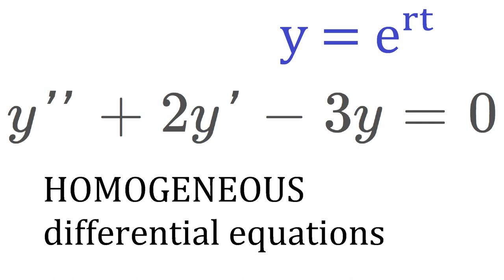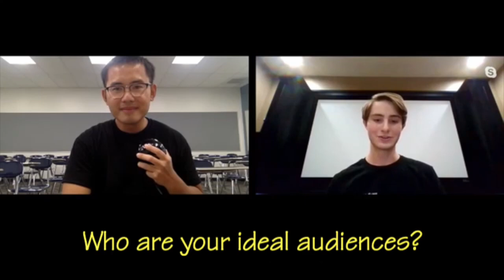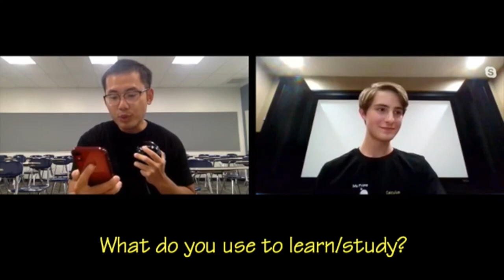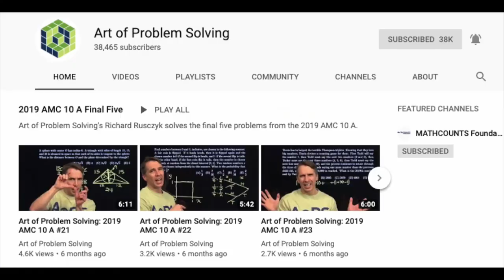Blackpenredpen Interview with Mu Prime - Highlights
A few highlights from blackpenredpen's livestream with me!